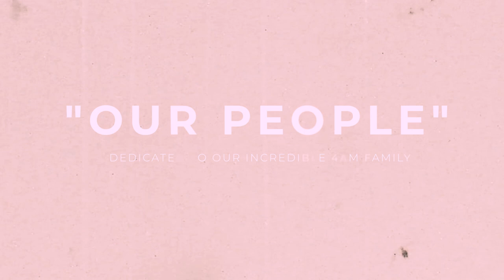4am - Our People (Official Music Video)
4am's "Our People", is the second single from the May 2021 album "Tides", and is a tribute to our beautiful country and its beautiful people.

Credits:
Recorded - John Paul De Stefani at B-Sharp Studios
Mixed and Mastered - Clinton Watts at Watts Audio
Special Guests - Jägermeister Brass Cartel
Music Video - Johan De Kock at Pulse Rusher Media